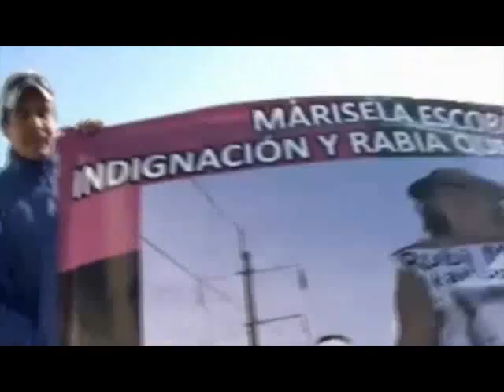Activistas marchan a Ciudad Judicial por caso Marisela Escobedo